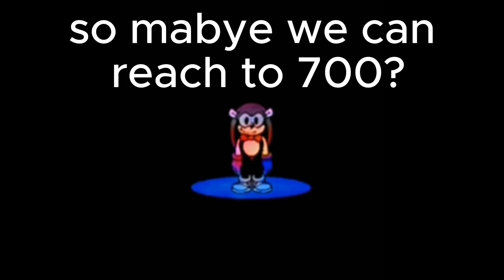ReleaseCutPiano.mid but I remixed it